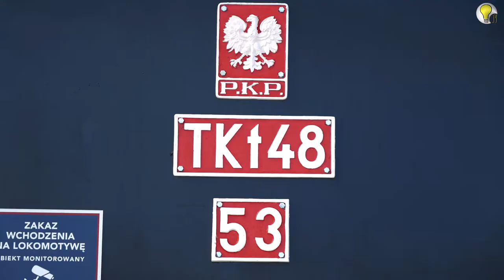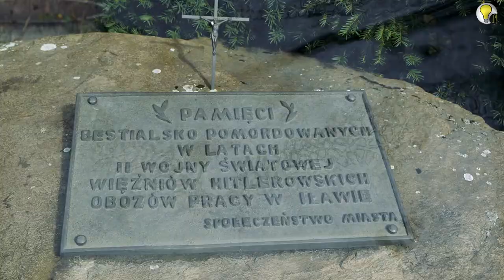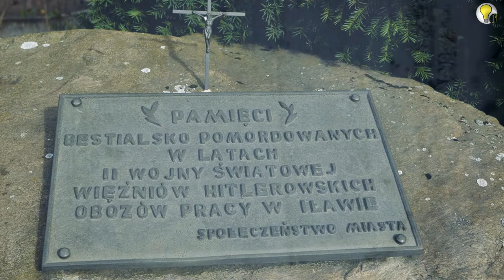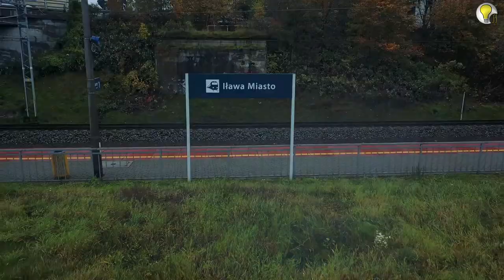SPACER Z HISTORIĄ ; Kolej i kolejarze iławscy, pionierzy w zniszczonym mieście; ODC 27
Dla odbudowującego się państwa kolej jest jak układ krwionośny. Kolejarze to piersi ludzie, którzy docierają do miejsc z których odchodzi wojsko. Jak to wyglądało w zniszczonej działaniami wojennymi Iławie? Opowie nam o tym nieoceniony nasz przewodnik dr Wiesław Skrobot.

"Ziemiami Odzyskanymi", stanowi dziś integralną część Polski. Ale ludzie przybyli tu ponad 70 lat temu
(i ci, którzy tu zostali), włożyli ogromny wysiłek i wykazali się niezwykłą determinacją.

Dziękujemy za wsparcie Miastu Iława, bez którego ten film by nie powstał.